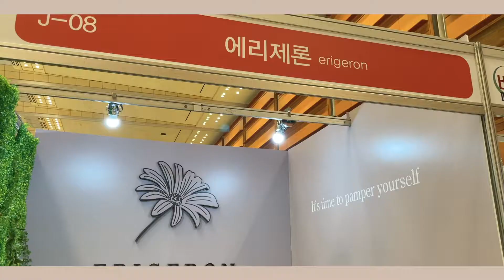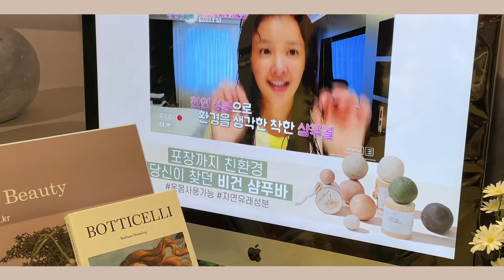나 에리제론, 비건페어 접수하러 왔다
얼마 전 비건인들의 축제, 비건페어가 열렸죠 :)

올인원 비건 약산성 샴푸볼 전문 브랜드 에리제론의 부스에도
많은 분들이 찾아주셨습니다🌿

와주신 분들 넘나리 감사드립니다 ❤️

BGM info